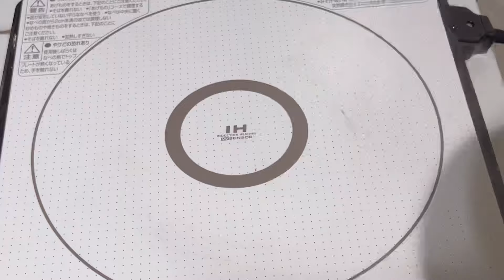Hot Milk Cake | Sponge Hot Milk Cake Recipe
Ingredients :
2 Eggs
7 inch pan
Bake in preheated oven at 180c 30-40 mins